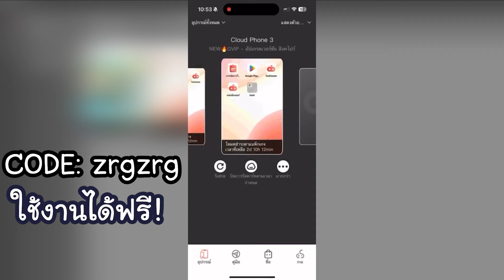Anime Defenders | สอนหาของใหม่แต่ละอย่างทำอะไรได้บ้าง และแจกโค้ดใหม่ได้แต้มสุ่ม!